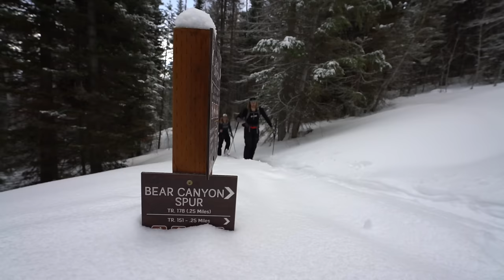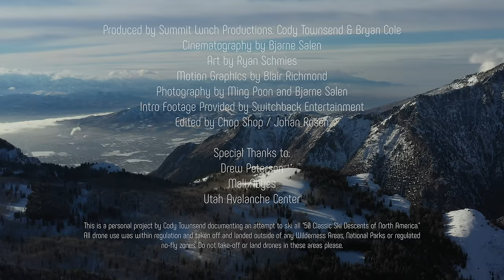The FIFTY - Line 21/50 - Mt. Timpanogos, UT - An Avalanche Path and a Last Minute Decision.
The Cold Fusion line off of North Timpanogos, UT can be seen from the cities of Utah miles away and thousands of feet below. Its sight alone draws in skiers like bears to honey. What drew The FIFTY crew to Cold Fusion is a potential for sunny skies and unusually stable avalanche conditions. With a last minute call from Utah locals, the crew decides to hop in the car, drive across the desert and give Cold Fusion a chance. Starring Cody Townsend, Bjarne Salen, Drew Peterson and Mali Noyes. Photography by Bjarne Salen and Ming Poon.

This is Episode 22 for The FIFTY, and line 21 completed by Cody Townsend. The FIFTY is a project following Cody Townsend as he attempts to climb and ski all fifty of the lines and mountains chronicled in the book, "The 50 Classic Ski Descents of North America." The series documents Townsend's journey's, travels, challenges and each line and mountain listed in the book. It's a journey through the most majestic mountains and ski lines in North America along with a unique insight into how skiers make decisions in the backcountry, how they plan, navigate and safely move through the mountains and the people that dedicate their lives to the mountains.